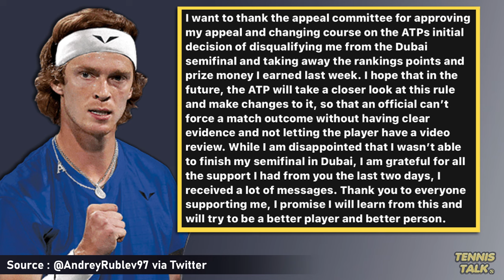Rublev RESPONDS to Default at Dubai Championships 2024 | Tennis News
Andrey Rublev was disqualified from the Dubai Championships 2024 for yelling at a lines person, calling them an idiot however he has won his appeal to have his prize money and rankings points reinstated by the ATP. Was this a fair call?

0:00 | Intro
0:21 | Rublev Statement
0:58 | ATP Statement
1:14 | Outro